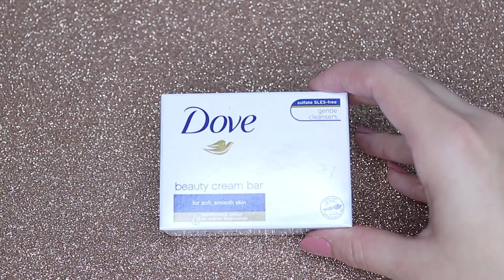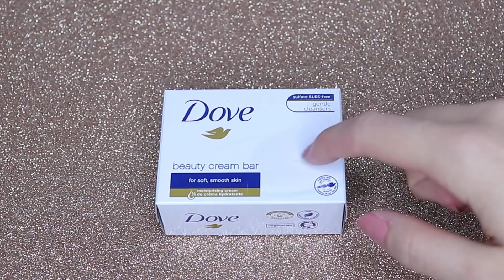👉Piel como un bebé en 1 uso//Blanqueamiento de la piel//Elimina arrugas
Hola mis amores, hoy os traigo un remedio súper para dejar la piel como lado un bebe, eliminar manchas, igualar el tono y también para aclararla.

Espero que os encante mis amores.❤️

Lo que sugiero en los vídeos simplemente es para fines de entretenimiento e informativos.
Los remedios caseros me encantan y pr eso os muestro los que me van bien ^^
Siempre consulta a tu médico con cualquier pregunta que puedas tener sobre una condición médica.